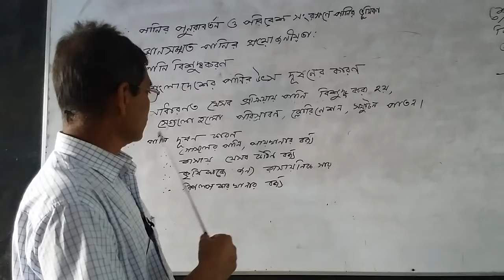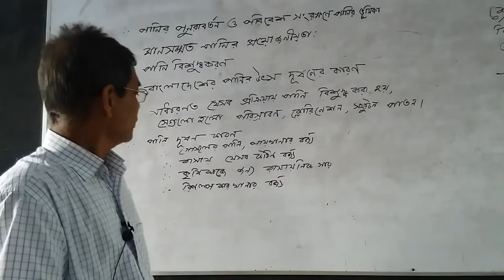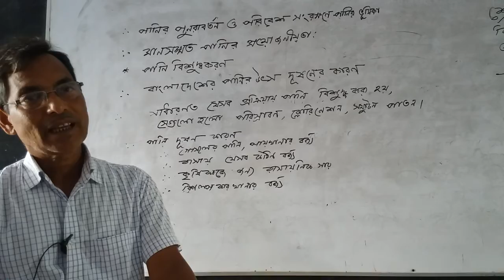Alhaj Jafar Bepari high School, Savar, Dhaka. Md. Muklesure Rahman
Md. Muklesure Rahman
Assistant Teacher (Math)
Class: Ten.
Sub: Science.
Topic:  Water.